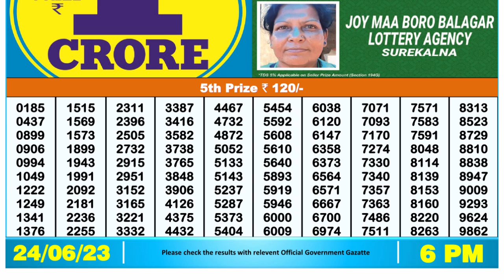🔴Dear Lottery Sambad Live 6pm today 24.06.23 Nagaland State Lottery Result